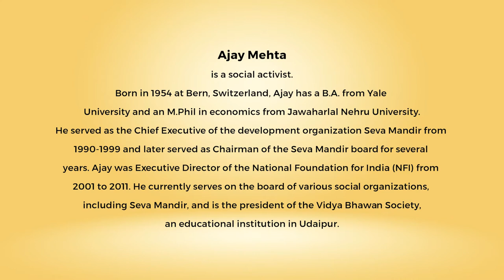Snippets: Ahimsa Conversation # 81 Ajay Mehta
Structural violence in contemporary India, is primarily related to a pervasive desire for power. This is a masculine and aggressive notion that sees one’s self-respect as being dependent on asserting power. Speaking on the basis of his over 40 years experience at different levels of Indian society, the social activist Ajay Mehta says that what we need now is a process of de-colonization that restores the more feminine qualities of our society and culture. This means deriving self-respect from care, compassion, solidarity and treating the ‘other’ with respect. Ajay calls for a shift in the public discourse – so that instead of demanding from others we demand more from yourselves.